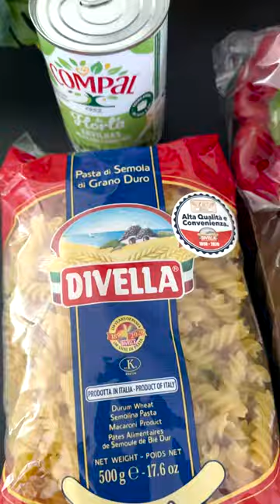Ein Tag im Leben von YOUTUBERIN FLAUSCHI auf Madeira (Vlog)